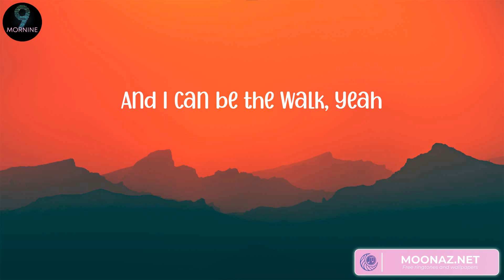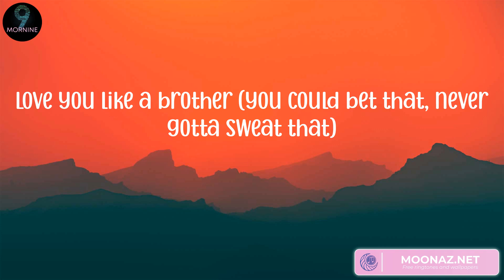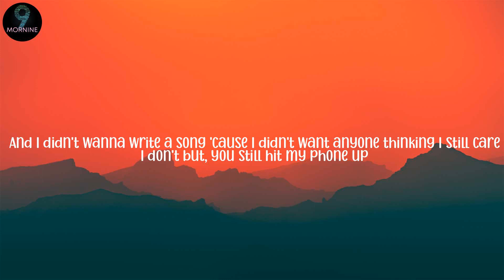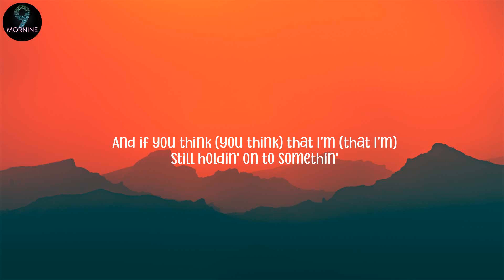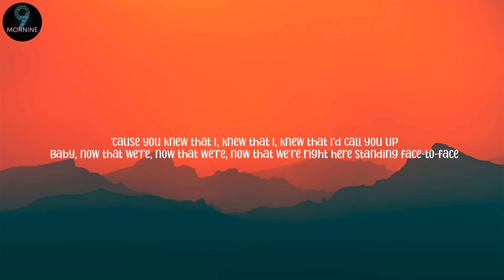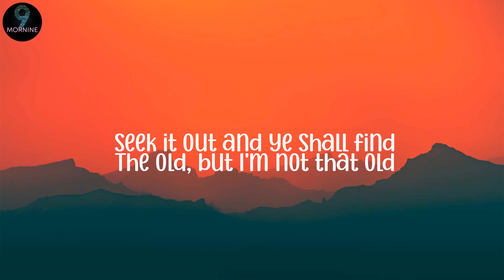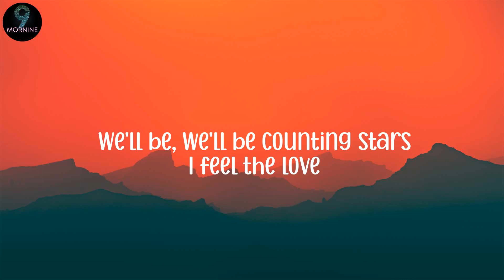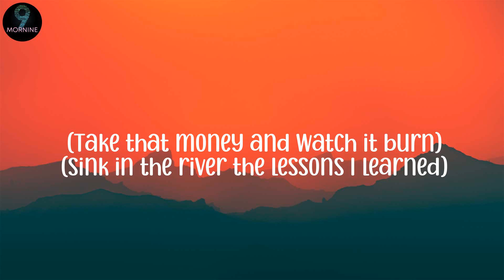Miguel 0 Sure Thing (Lyrics), Justin Bieber - Love Yourself (Lyrics)